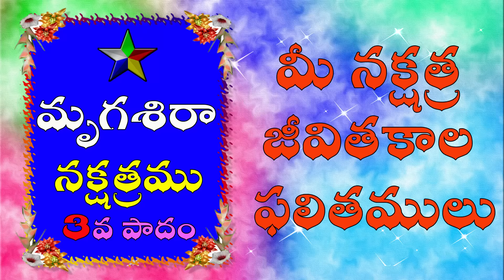Mrigasira nakshtram Pada 3 Male and Female characteristics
Astro Pundit: Eswara Nagaprasad Sharma